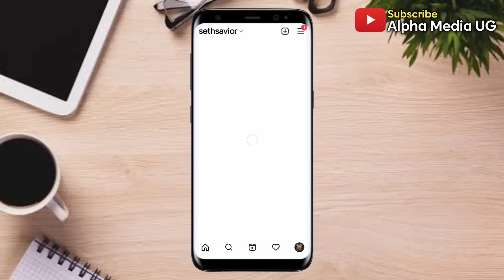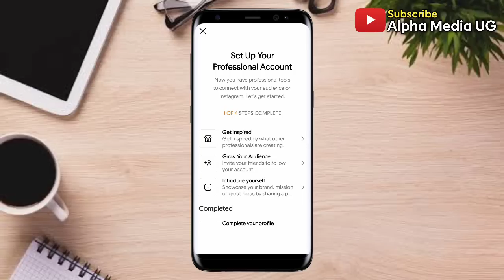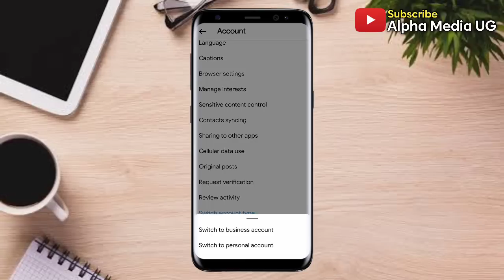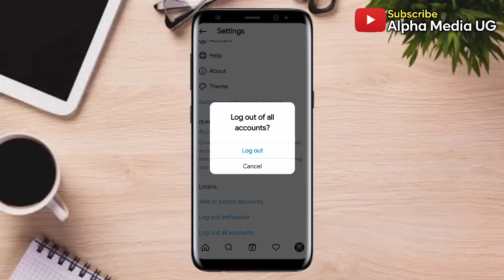Fix Instagram Notes Feature Not Showing 2024 | How to Get Notes on Instagram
I'll show how to Fix Instagram Notes Feature Not Showing and How to Get Notes on Instagram if your Instagram Notes Feature Not Working. Incase you've been asking, why don't i have instagram notes? Then this will be of help to you. first of all, If you don't see Notes in your Instagram inbox, you might need to update your app. Instagram launched this feature globally on Dec. 13, 2022.

To enable instagram notes; Tap or in the top right of Feed. At the top of your Chats list, tap your profile picture. Tap Share what's on your mind… and enter a note of up to 60 characters. Below Share with, choose to share your note with Followers you follow back or your Close Friends.

This video also addresses the following:
instagram notes feature not showing
how to get notes on instagram
how to get instagram notes
instagram notes
how to update instagram

ig notes not showing
instagram notes not showing
how to get the notes in instagram
how to fix instagram notes not showing
how to add notes on instagram